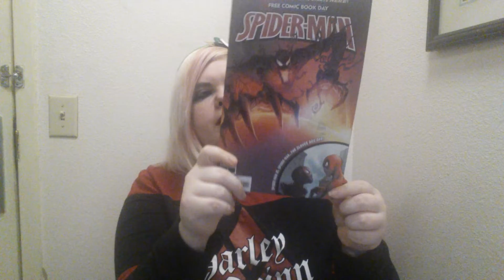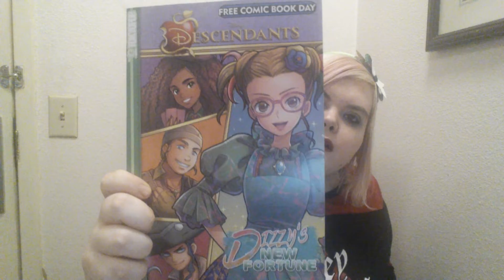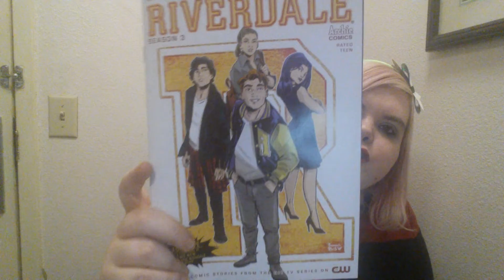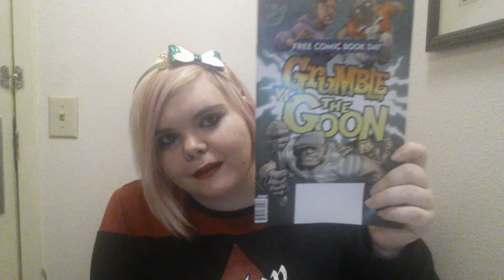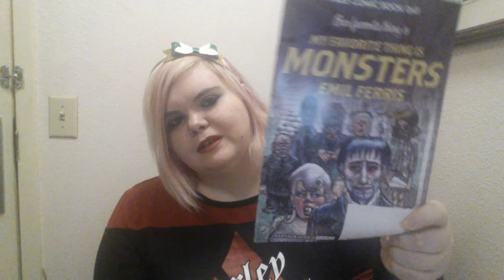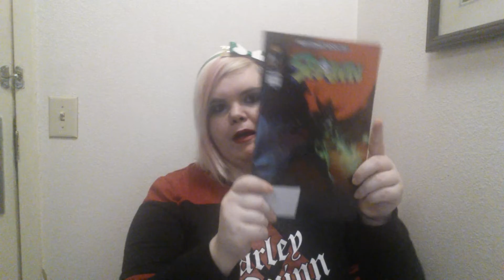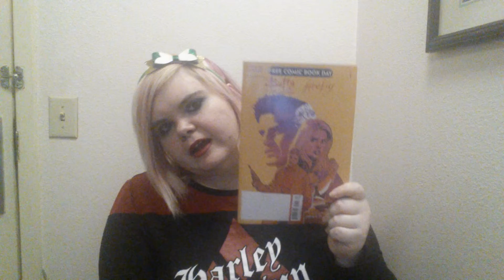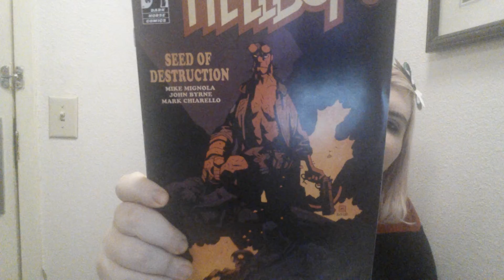Free comic book day haul 2019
Hey everybody!
I went to 5 local comic shops on Free Comic Book Day and here is my Massive Free Comic Book Day Haul. :)